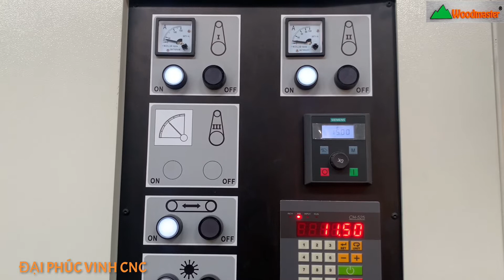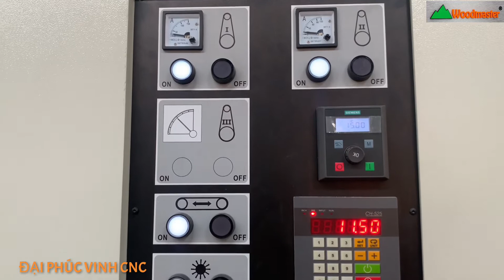MÁY CHÀ NHÁM THÙNG 1,3m Woodmaster WM-1300RP Giá tốt Máy tốt